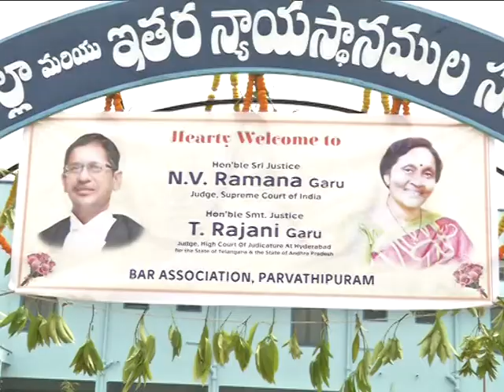Hon;ble supreame court judge speech at new court building at p v p in v z m dist on;17- 03-2018.